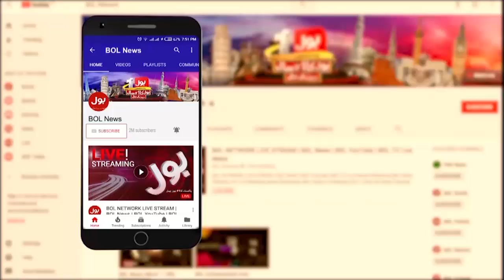Pakistan First Robotics Expo | Kashif Saleem and Misbah Qadri latest interview | Breaking News